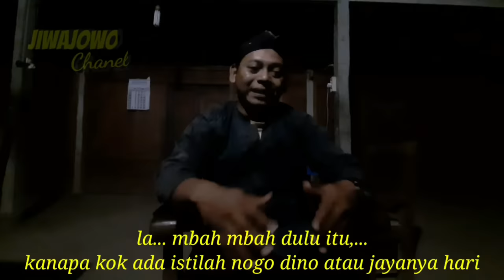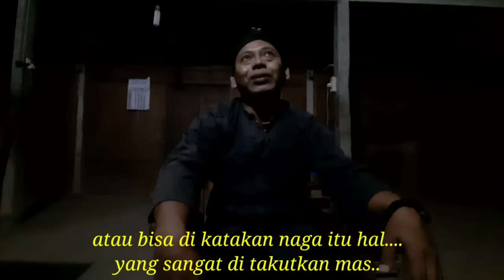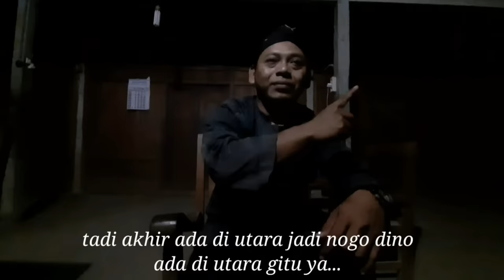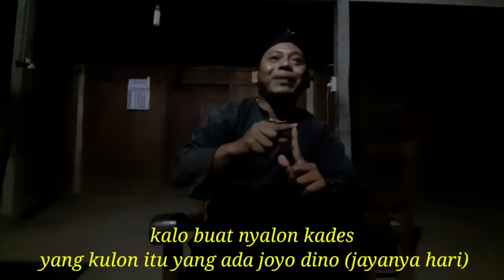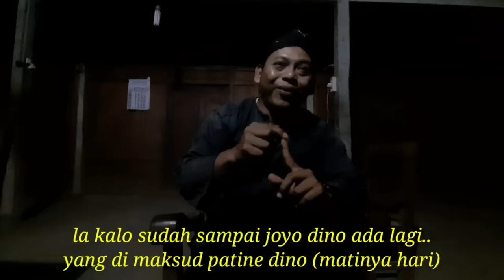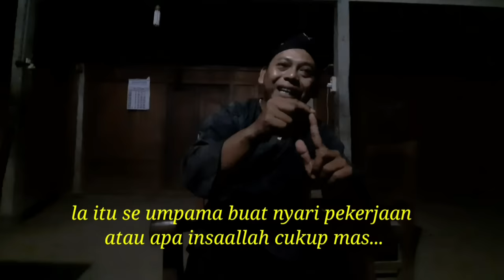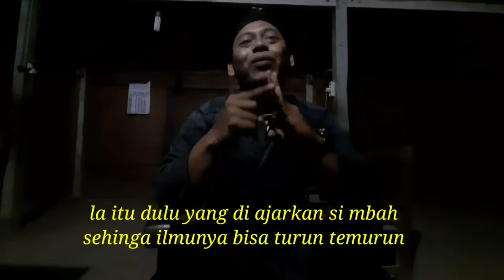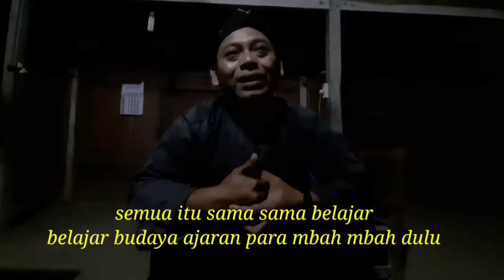Ilmu kejawen nogodino ,joyodino dan patinedino/mengetahui hari baik dan buruk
Ilmu petung atau perhitungan untuk mengetahui hari yang baik dan buruk warisan leluhur yang hampir punah